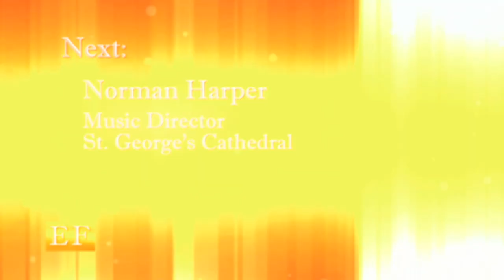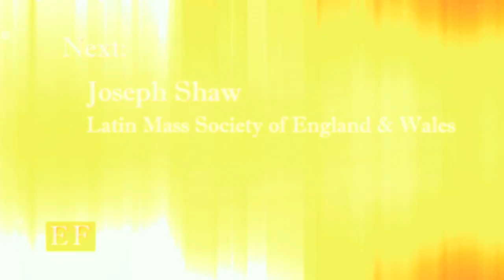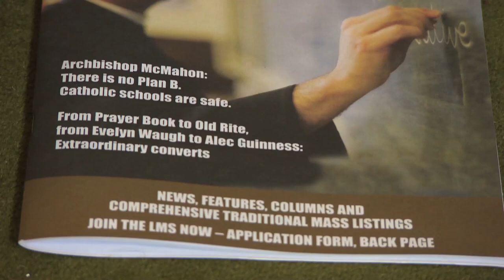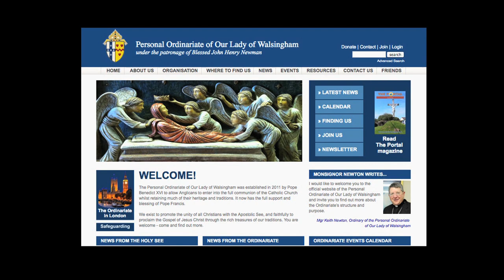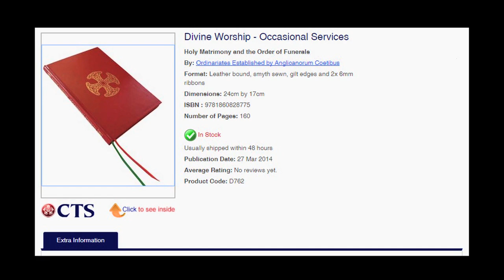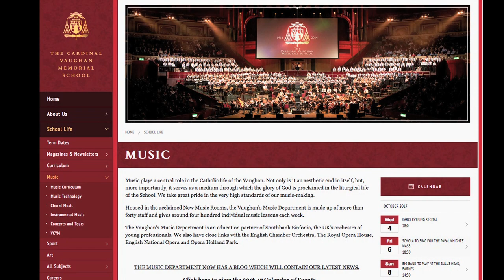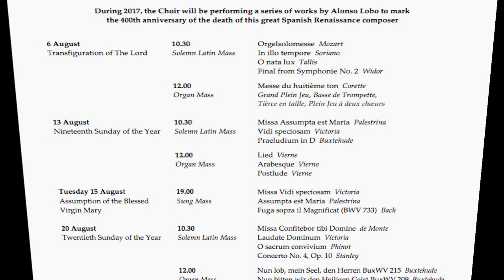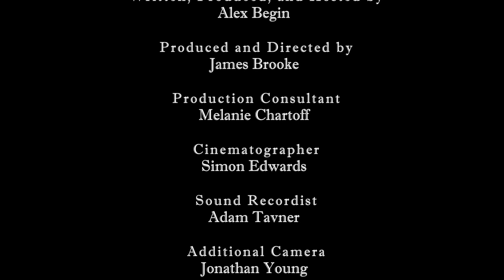Extraordinary Faith Episode 17 - London Part 3 of 4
In this third of four episodes filmed in London, England, we’ll take you to St. James Spanish Place, an historic church in London’s embassy district known as a home for traditional Catholic worship. We’ll listen to St. James’ renowned professional choir and learn about London’s thriving sacred music scene from its young music director. We’ll talk with the chairman of the Latin Mass Society of England and Wales, the largest organization in the world dedicated to promoting the Extraordinary Form. We’ll journey south of the Thames River to St. George’s Cathedral, where a girls’ choir has embraced the classical Latin repertoire. And we’ll meet the convert priest who heads the Anglican Ordinariate of Our Lady of Walsingham, a quasi-diocese which serves Anglicans who join the Roman Catholic Church.